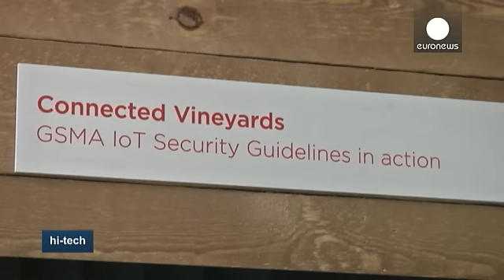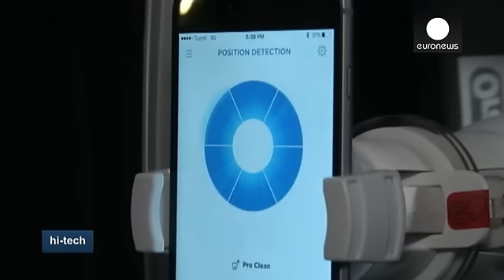Всемирный мобильный конгресс: от межмашинного рынка к интернету вещей - hi-tech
На Всемирном мобильном конгрессе в Барселоне в центре внимания – мобильные телефоны, но это далеко не единственное, что здесь обсуждается...

«Мы движемся межмашинного рынка к интернету вещей, – говорит Эндрю Паркер из компании GSMA. – Процесс уже идёт. И мы уже видим масштаб рынка. Всё больше типов объектов оказываются соединёнными друг с другом. Появляются автомобили с сетевыми возможностями, различные расходные материалы, а также целый ряд промышленных устройств».